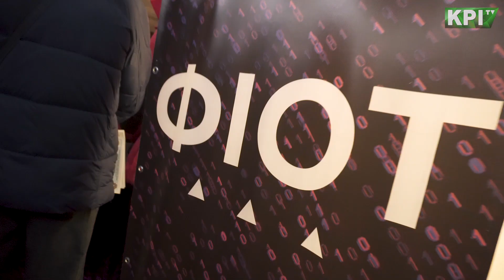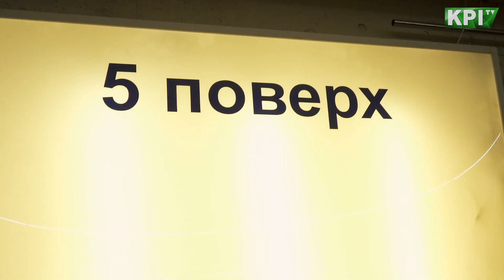Зачем тебе поступать в КПИ!? | AbitFest 2020